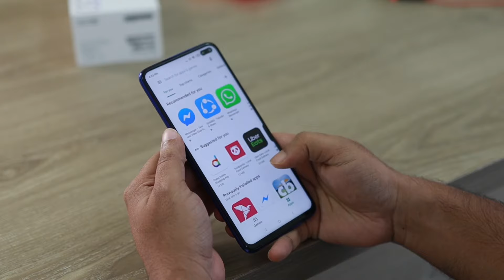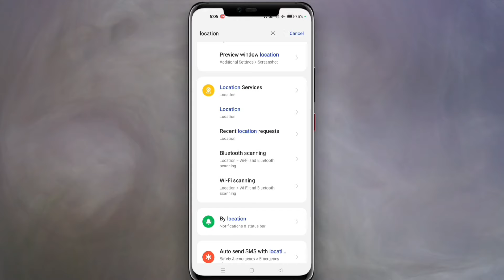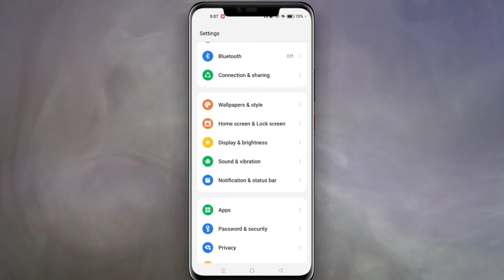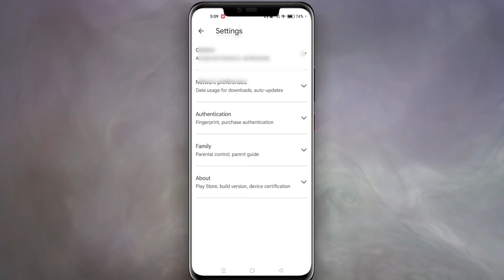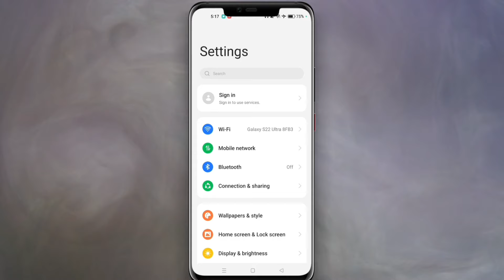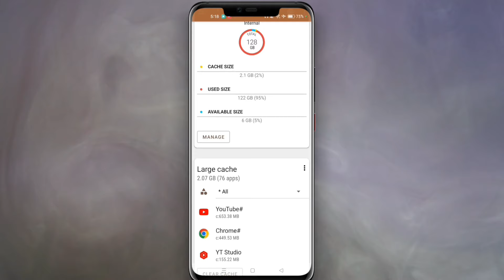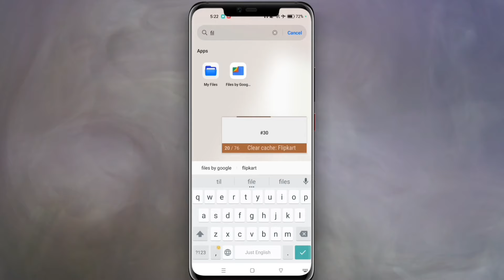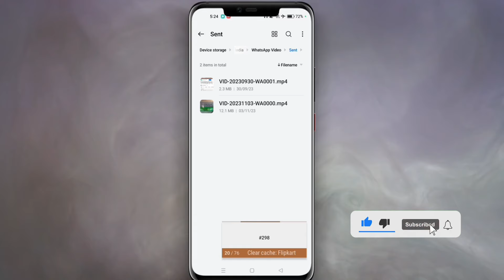How to solve mobile hanging in kannada | 2024 | Mobile hang problem solve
ಧನ್ಯವಾದಗಳು🙏🙏🏻

◻ಲೈಕ್ 👍🏻
◻ಕಾಮೆಂಟ್✍
◻ಶೇರ್ ಮಾಡಿ..🤝🏻